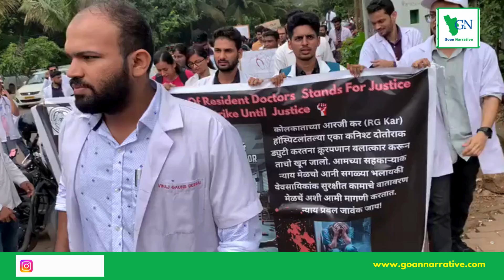Goa Association of Resident Doctors Demands Justice in Kolkata Rape and Murder Case